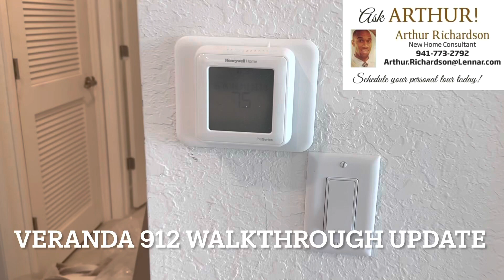Veranda 912 walkthrough update: Heritage Landing